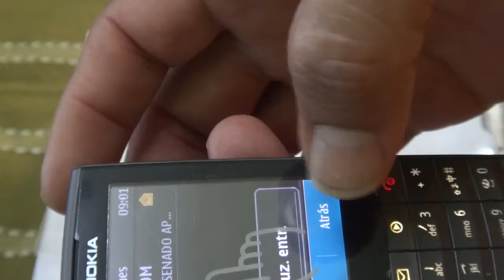Jorge Antonio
Vídeo de buen funcionamiento del celular adquirido  29 Agosto 2019